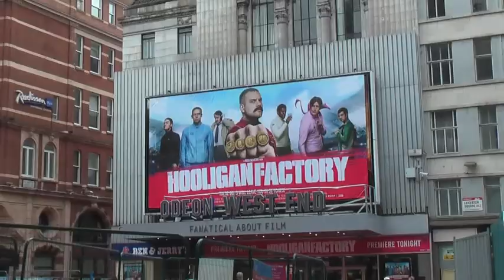World Premiere: Nick Nevern, Jason Maza, Louisa Lytton | The Hooligan Factory (The Fan Carpet)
The Fan Carpet's Mark Cording takes to the Odeon West End for the World Premiere of Nick Nevern's The Hooligan Factory.

Mark talks to Nick Nevern, Jason Maza, Craig Fairbrass, Tamer Hassan, Morgan Watkins, Josef Altin, Ray Fearon, Steven O'Donnell and Billy Holland who all appear in the film as well as Actress Louisa Lytton and Comedy genius Russell Kane.

Danny (Jason Maza) wants something more. Expelled from school and living in his grandfather's flat, he longs to live up to the image of his estranged father Danny Senior. Meanwhile legendary football hooligan Dexter (Nick Nevern) is about to be released from prison and is on a quest of his own, one of vengeance against his nemesis and rival firm leader The Baron (Keith Lee Castle). But when Danny and Dexter's paths cross they embark on a journey as old as hooliganism itself.